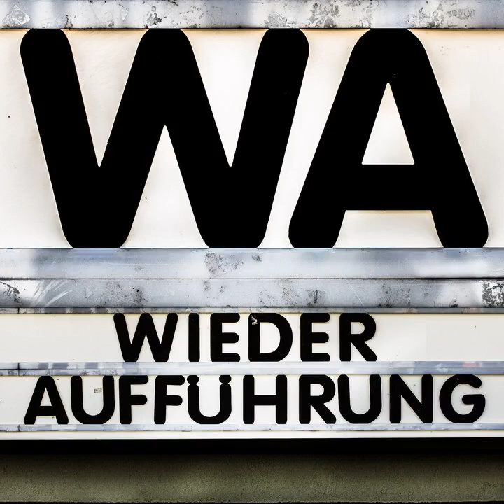WA133 House of Wax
Der zweite Film des House of Horrorctober (eine Aktion der CineCouch) ist House of Wax. Dabei will eine Gruppe junger Erwachsener zu einem Footballspiel, nimmt jedoch eine folgenschwere "Abkürzung".

Offenbar hat kein anderer Teilnehmer den Film auf seiner letterboxd-Liste. Lediglich Stephans Pre-Horrorctober-Liste hat das Wachsfigurenkabinett dabei.

Fehler meinerseits: House of Wax ist natürlich nicht der jüngste in unserem Podcast besprochene Film. Das ist Hitlers Hollywood. Ich muss also auf "jüngster Spielfilm" einschränken. :)